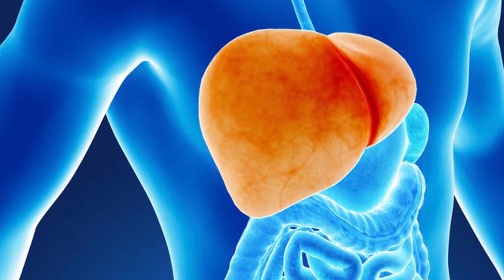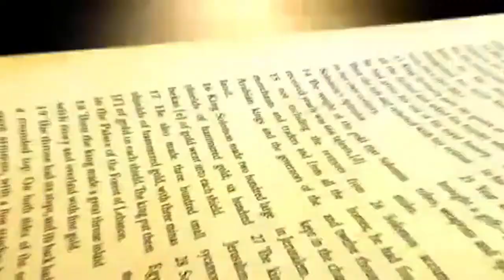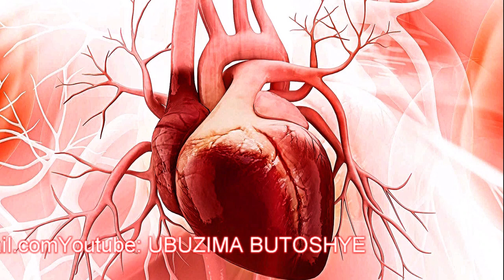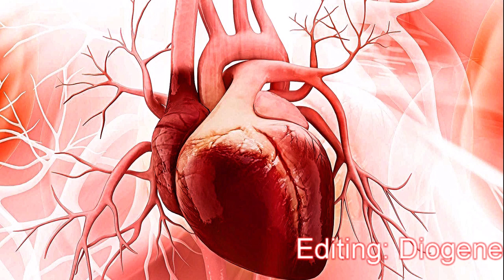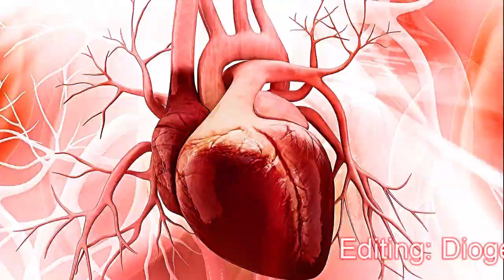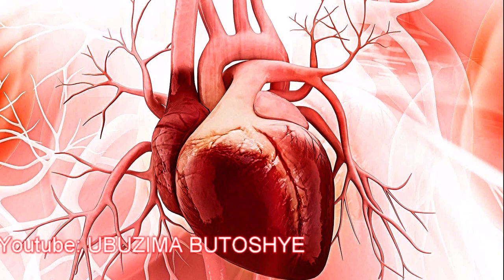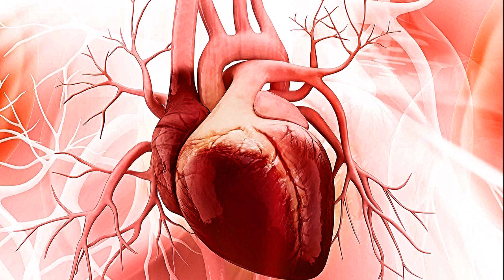KUVURA NEZA UMUVUDUKO W'IKIRENGA W'AMARASO -HYPERTENSION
Iyi ndwara ni imwe mu ndwara 5 z'ibikatu ziyogoje isi, kandi isi yaburiye imiti. Ni imwe mu ndwara z'imirire, bityo ikaba igomba kuvurwa hakoreshejwe imirire iboneye, ndetse n'inyunganiramirire nka za Cordyceps militaris, Gingko, Berry oil Aqua salveo n'ibindi. Ibi by'inyunaniramirire zifasha abarwaye iyi ndwara y'umuvuduko w'ikirenga w'amaraso, na zo tuzazibasobanurira neza mu byigisho bizakurikiraho. Turacyari kumwe!